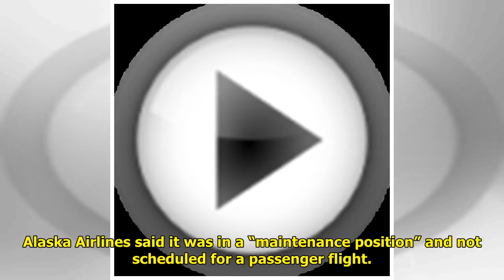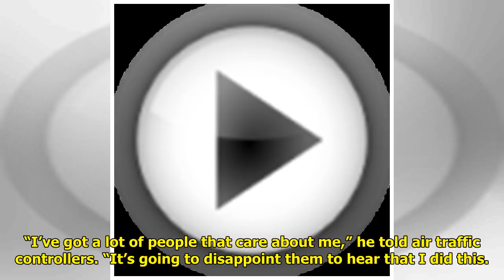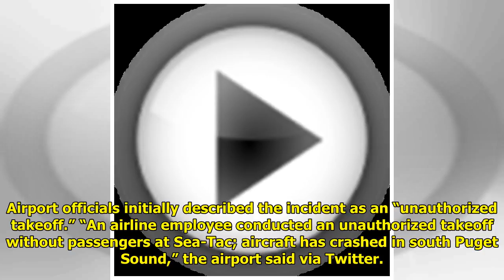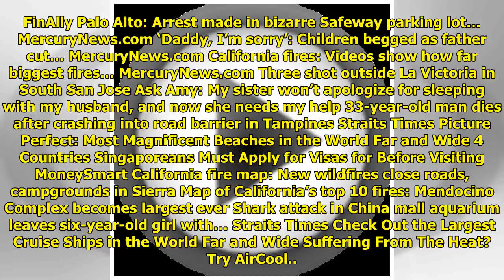Worker steals plane from Seattle airport, crashes after being chased by jets WorldTimes Now